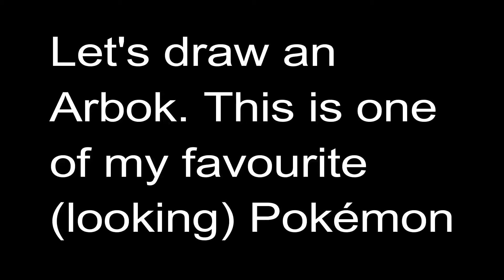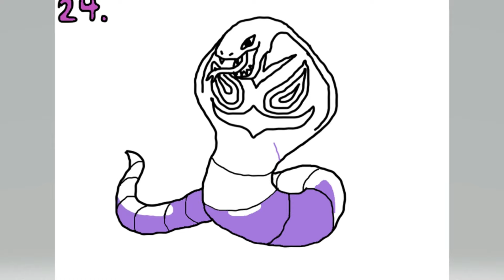Drawing Arbok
Arbok is one of the coolest-looking Pokémon from Generation 1 (IN MY OPINION).

Keep in mind this is my first time drawing it.